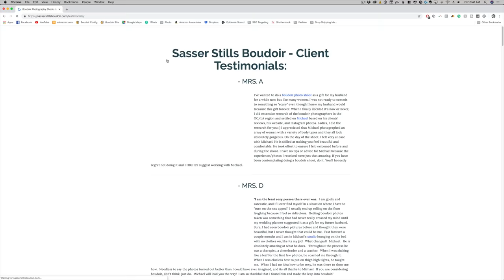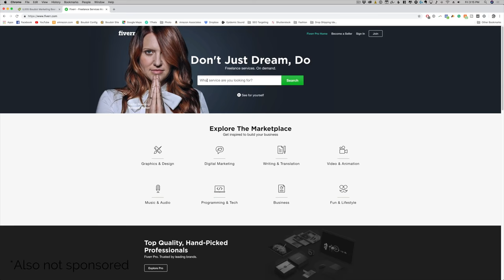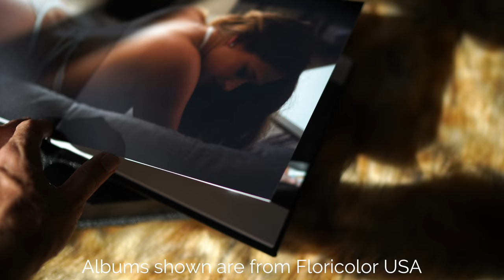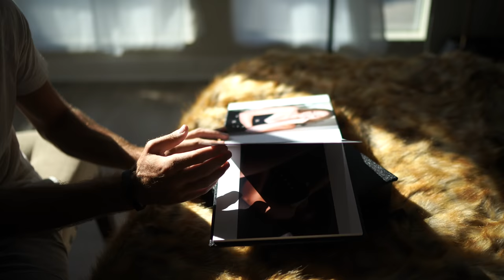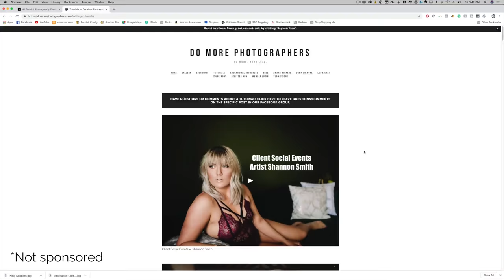If I Started Boudoir Over Again... 5 Things I would Change 📸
--- LINKS! ---
🛑 DOUBLE YOUR POSES, DOUBLE YOUR FUNDS COURSE! 🛑

Hey everyone! This is one of my favorite videos to date because of how much incredible information is here! Someone asked me recently what I would do differently if I started my boudoir business over from the very beginning. Before I had a website or had shot my first session as a beginner photographer, what would I recommend as a place to start. Shoot a lot,  get a solid boudoir brand, get some boudoir albums as samples to show your clients, spend some money on education, don't waste your money on too much gear, figure out your why and figure out how you market best and double down on it!